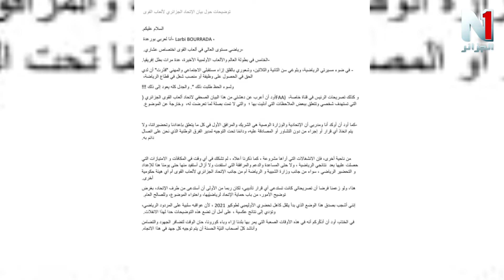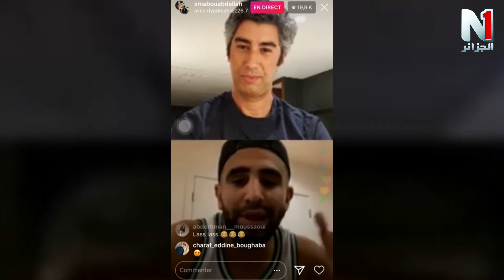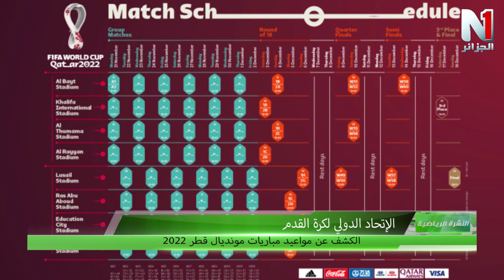النشرة الرياضية ليوم : 16/07/2020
تقديم : زهير خشانة